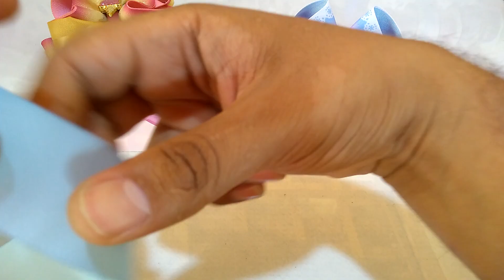Laço amora invertido com laço boutique estilo sobreposto.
Medidas fita n9
2x de 34 cm para amora invertido
4x de 30 cm para Boutique estilo
1x de 45,5 cm para base de catavento.

Caixa postal:
Rua Itacoatiara Qd. 09a LT.10 Jardim Itaiara.
Jussara-Go
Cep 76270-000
 Warley Aparecido Ferreira